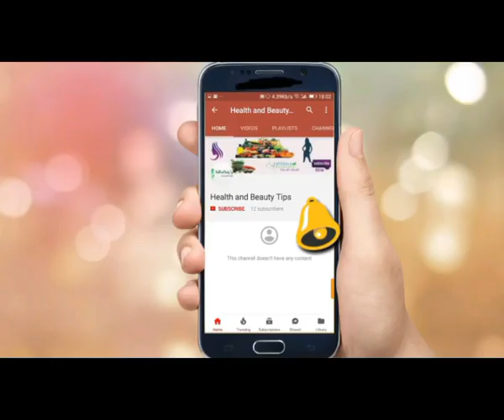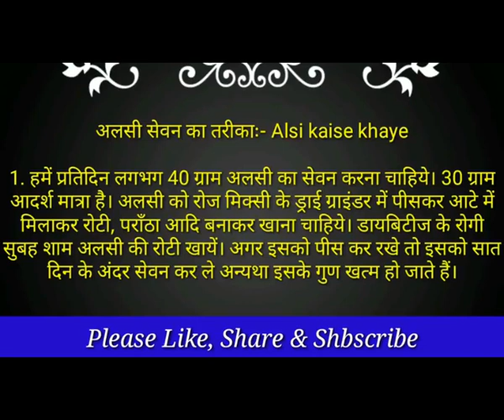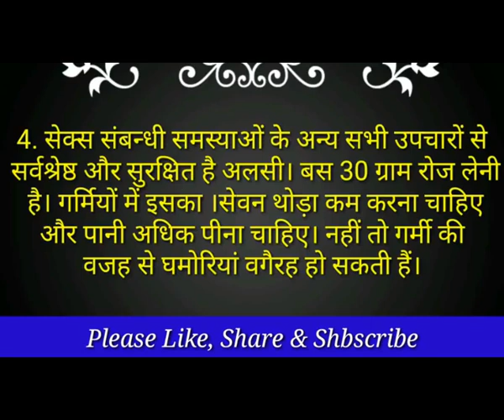अलसी के फायदे अनेक , बीज सिर्फ एक how to increase stamina power- hindi sex tips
HUM AAPKE LIYE DAILY ISHI TARAH- Home Remedies, Ayurvedic Gharelu nuskhe, beauty tips, Hair problems and weight loss tips in hindi. Good nutrition is an Important part of leading a healthy Lifestyle. For humans, Physical health,PHYSICAL RELATION REMEDIES, SEX REMEDIES AND EDUCATION SE RELATED NEW VIDEOS LEKAR AATE HAI.

MUJHE UMMED HAI KI AAP HUMARE CHANEEL PE DHIKHAYE GAYE VIDEOS KI HELP SE APNI DAILY LIFE KE PROBLEMS KO DUR KAR PAYENGE,

AGAR AAPKO HUAMARA YE VIDEO PASABD AAYA H TOH

TAKECARE JI...